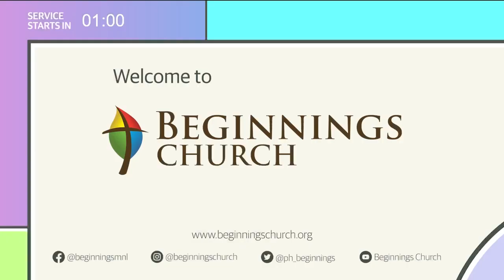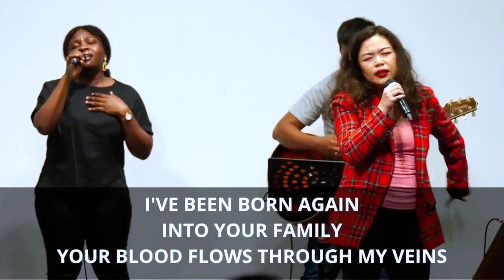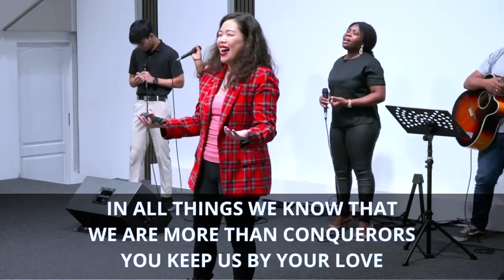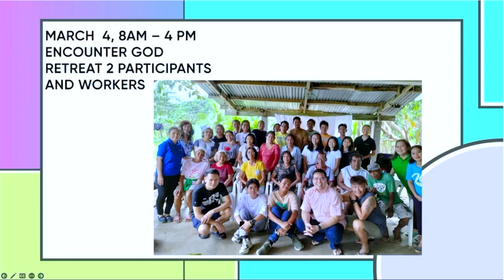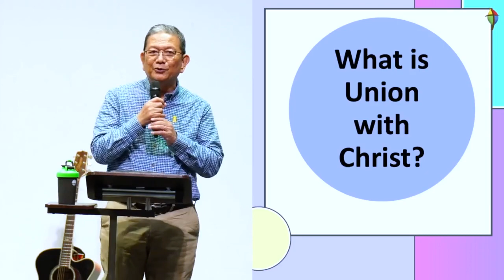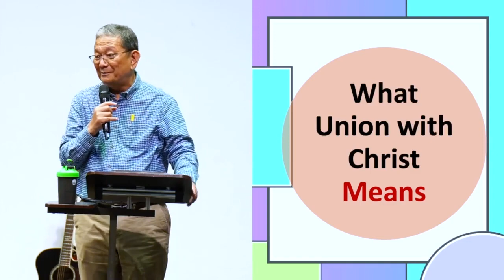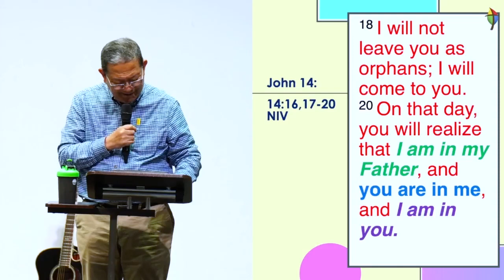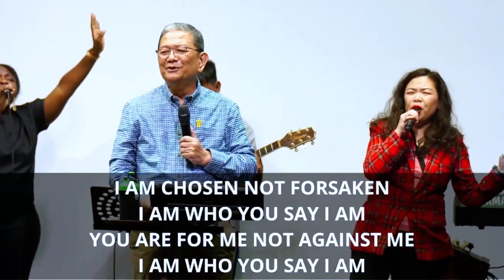Ptr Daniel Villa - The Gospel of Salvation: Union with Christ (English)